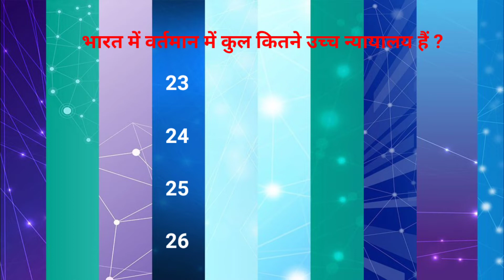GK पढ़ते हो तो 5 में से दो सवालो का जवाब देकर दिखाओ !! gk Gk know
GK पढ़ते हो तो 5 में से दो सवालो का जवाब देकर दिखाओ !!  gk Gk know 14 /08/2022

gk question
GK QUESTION
gk question with ans
gk with answer
gk video

sourav Joshi vlogs comments on my youtube video
#1 stvlog
myfirstblog Your queries
my first vlog 2022 vlogs
my first vlog viral on YouTube and my first vlog
kaise viral kare
 First vlog
First video
My first vlog 2022
My first vlog 2022 First vlog today
My First Vlog in my life My first vlog journey My first vlog trending My first vlog behind scene My first vlog flop My first vlog viral How to viral my first vlog My first vlog II